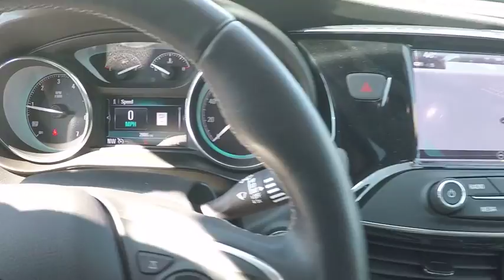BN4471 Naperville IL BN4471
2018 Buick Envision Essence

18 10-Spoke Polished Aluminum Wheels, 6-Speaker Audio System Feature, All-Weather Cargo Mat (LPO), All-Weather Floor Mats, Blind Spot Sensor, Buick Interior Protection Package (LPO), Driver 8-Way Power Seat Adjuster, Exterior Parking Camera Rear, Front Passenger 8-Way Power Seat Adjuster, Heated door mirrors, Heated Driver & Front Passenger Seats, Heated rear seats, Heated steering wheel, Power door mirrors, Power Panoramic Tilt-Sliding Moonroof, Preferred Equipment Group 1SL, Radio: Buick Infotainment Sys AM/FM Stereo w/Nav, Rear Parking Sensors, Remote keyless entry, Security system, SiriusXM Satellite Radio, Steering wheel mounted audio controls, Turn signal indicator mirrors. Summit White 2018 Buick Envision Essence FWD 6-Speed Automatic 2.5L 4-Cylinder DGI DOHC VVTRecent Arrival! 29/22 Highway/City MPG